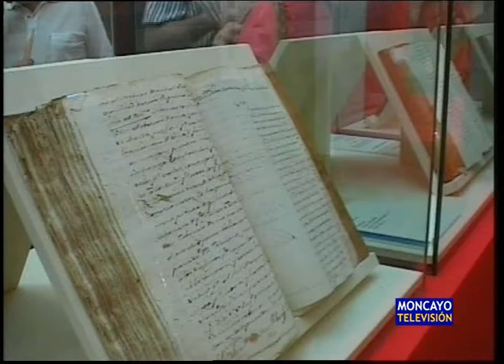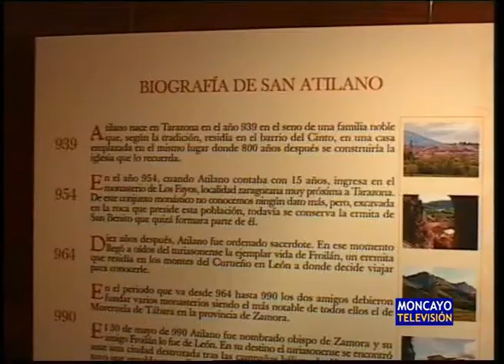2.500 han visitado ya San Atilano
Más de 2.500 personas han visitado la exposición Milenio. San Atilano y Tarazona en apenas un mes. La muestra, organizada por la Fundación Tarazona Monumental, conmemora el milenario de la muerte del santo turiasonense. Aragoneses, catalanes, madrileños, vascos, andaluces, castellano-leoneses y navarros son los que más se han interesado por las 37 obras artísticas reunidas en la exposición.